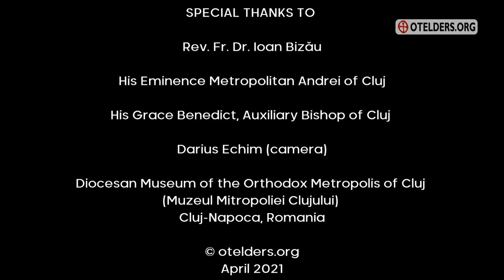The Palm Sunday icon | explore its hidden meanings with Fr. Ioan Bizau | English subtitles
In the 6th episode of the "Orthodox Icons Explained" series, Fr. John explains the details of the Palm Sunday icon, the icon of the Entry into Jerusalem, celebrated each year in the Sunday before Easter.

These videos have English subtitles. Use the button to switch them on or off. Watch this quick-guide on how to turn on captions on your device

Fr. Ioan Bizau is a senior lecturer of Iconography and Christian Art at the Faculty of Orthodox Theology in Cluj-Napoca, Romania.
Location: Diocesan Museum of the Orthodox Metropolis of Cluj (Muzeul Mitropoliei Clujului)
Camera: Darius Echim

Table of contents:
00:00 ♫ Troparion of the Palm Sunday, Putna Monastery, Romania ♫
00:10 Intro
02:13 The frescoes of Eastern tradition
02:51 The three images
03:40 Jerusalem, the city of David
04:12 The Temple in Jerusalem
05:11 ♫ "Rejoice, O Bethany" (Koinonikon for Lazarus Saturday) chanted by the Good Shepherd Choir from Syria ♫
06:04 The fortress has open gates
06:08 The crowds of people
06:35 The presence of children
07:15 The presence of the Pharisees
07:43 The mountain
08:05 The palm tree
08:38 Lord Jesus Christ sits on a donkey's colt like on a throne
09:24 The Raising of Lazarus
10:06 The cruciform halo
10:48 ♫ Troparion of Palm Sunday, Zachatyevsky Monastery, Moscow, Russia ♫
12:01 Children climbing the tree
12:50 Children - the innocent creatures
14:02 ♫ A carol for Psalm Sunday, Psalmodia Transylvanica Choir, Cluj-Napoca, Romania ♫
15:00 The green branches
15:28 The modest entry into Jerusalem
18:43 The hymn of the Matins
19:48 The messianic statement taken from Psalm 118 [117 LLX]
20:11 The old Feast of Tabernacles
21:32 ♫ Hymn for Vespers of Palm Sunday, Byzantine Choir Trikkis Melodoi, Trikala, Greece ♫